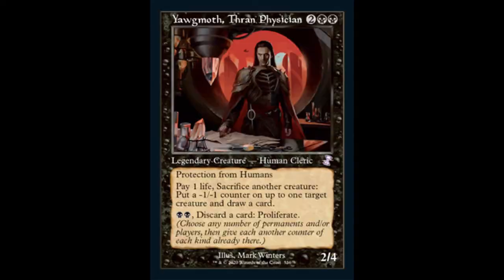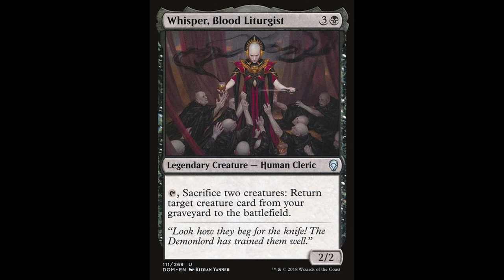Interview: Magic the Gathering Artist Sara Winters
Alper Markov does a  Zoomterview with MTG artist/fashion guru Sara Winters ("Merfolk Skydiver", "Felisa, Fang of Silverquill", "Thought Collapse")!